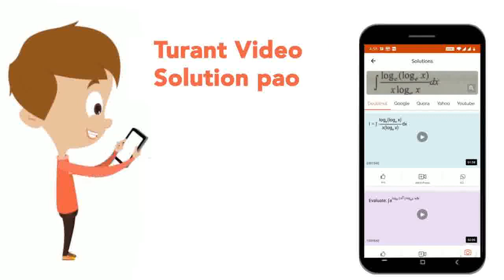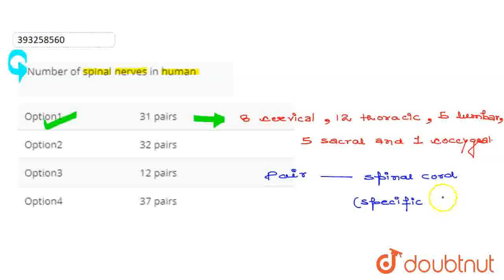Number of spinal nerves in human | CLASS 12 | NEURAL CONTROL & COORDINATION | BIOLOGY | Doubt...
Number of spinal nerves in human
Class: 12
Subject: BIOLOGY
Chapter: NEURAL CONTROL & COORDINATION
Board:IIT JEE

👉 Have Any Query? Ask Us.